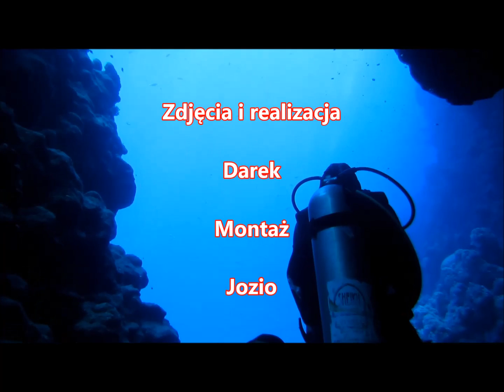Sharm i Dahab 2015 2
fantastyczne  miejsca, nie tylko nurkowo
Jozo dzięki za zmontowanie